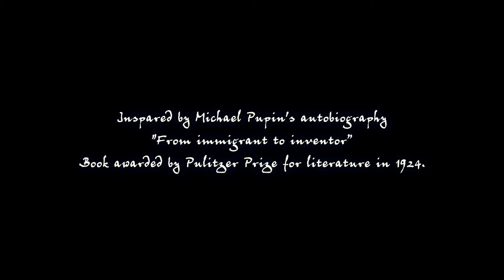Toward the Light trailer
The Story of Michael Idvorsky Pupin